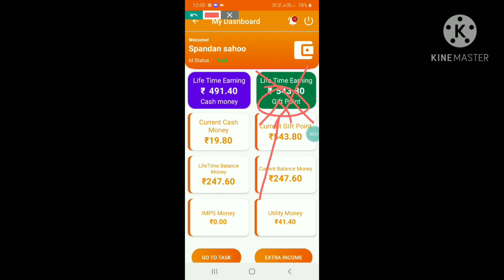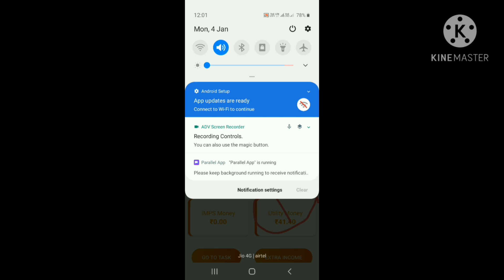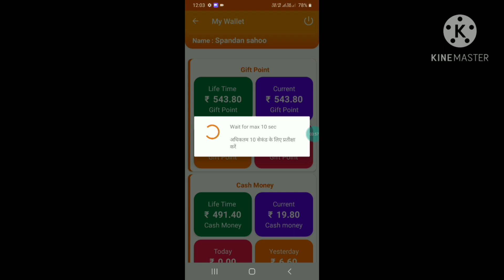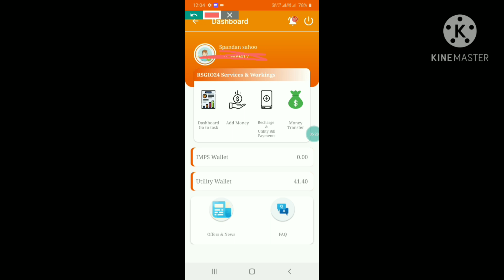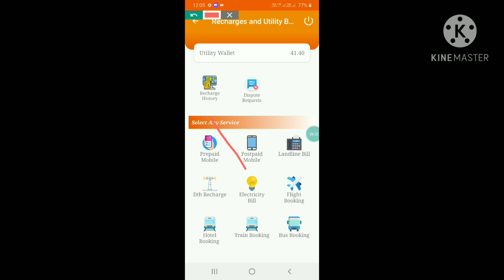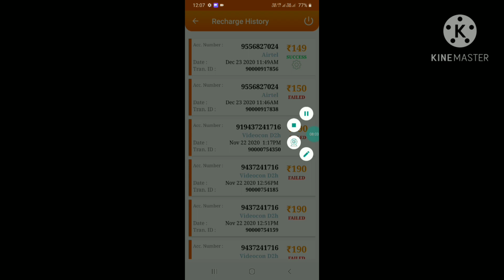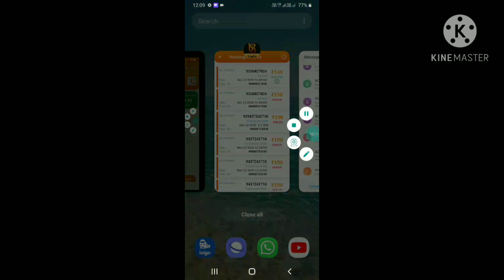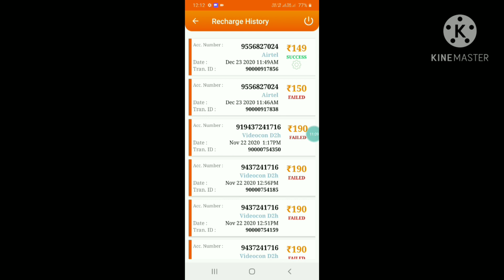new earning application 2021. part-2 , naya earning application 2021 part 2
Doston is vedio me mene apse bat ki hai naya earning application part 2 ke bare me.

                                                            presented
                                                                    by
                                                             Spandan
                                                                sahoo